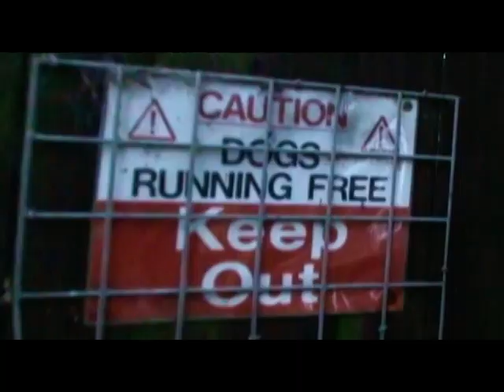Misterduncan - Autumn English Countryside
In this video I invite you to join me on a short walk through a beautiful part of the English countryside, where we will enjoy the sights of a British Autumn in all its colourful glory.